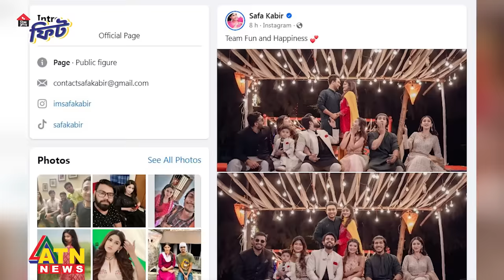ভিডিও ভাইরালের পর সামনে এলো জোভানের স্ত্রীর ছবি! | Farhan Ahmed Jovan | Wedding | ATN News